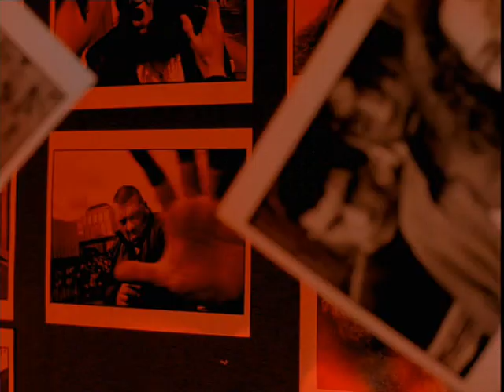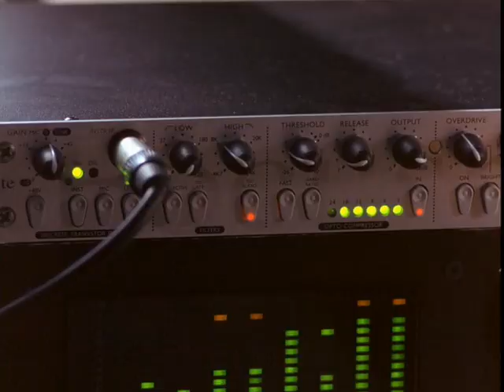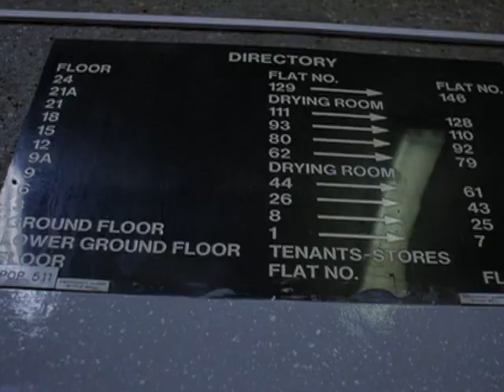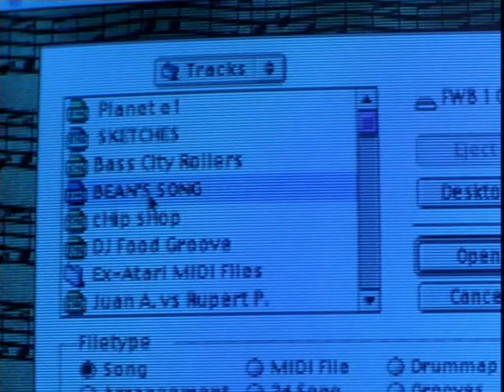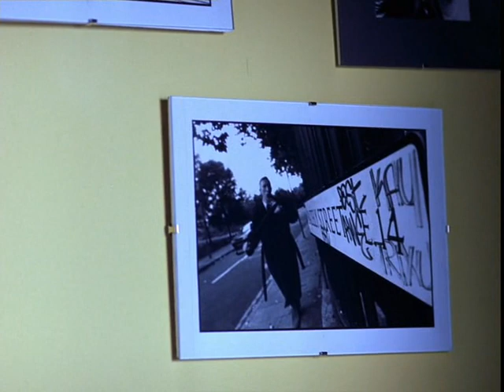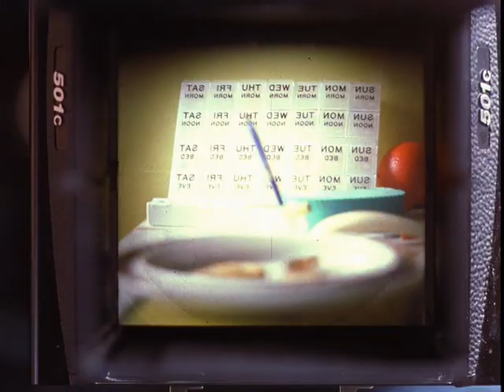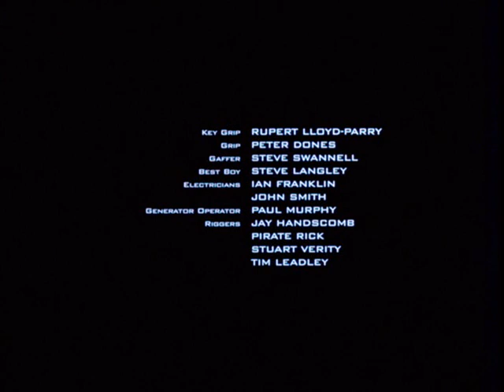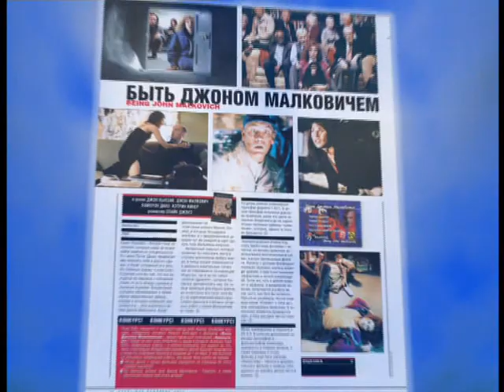Время по гринвичу - Greenwich Mean Time 1999 RUS DVDRip + Саундтрэк в описании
Школьные друзья из Лондона создают группу под названием «Время по Гринвичу» и пытаются пробиться в индустрии музыки. Но оказывается, что путь к успеху очень непрост и не все из них способны выдержать испытание. И тот, кто сходит с дистанции, легко попадает в сети наркобизнеса — мир, где время может остановиться навсегда!

Страна-производитель диска: Великобритания
Издатель (лейбл): Universal Island Records
Номер по каталогу: CID 8092
Аудиокодек: FLAC (*.flac)
Тип рипа: tracks+.cue
Битрейт аудио: lossless
Продолжительность: 00:50:54